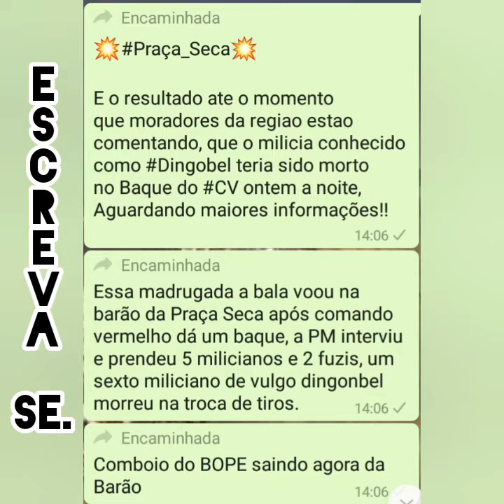Morro do 18 CV vs milícia e terceiro da Praça seca é São Carlos baque do CV